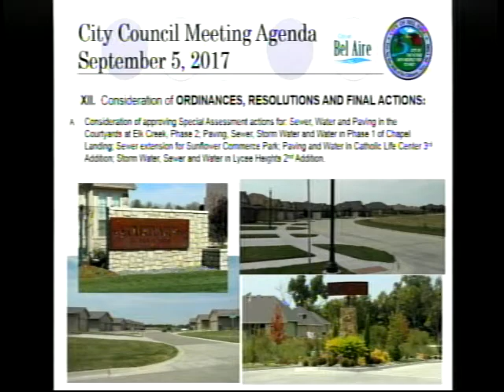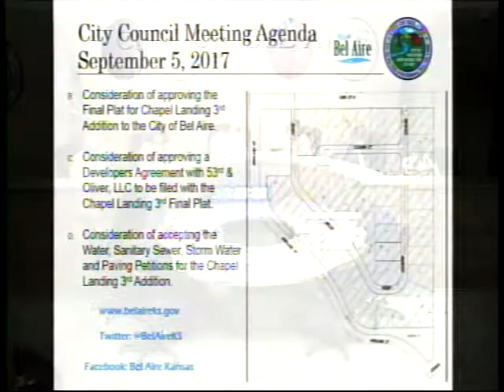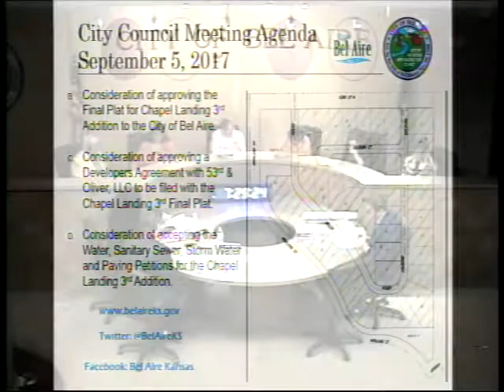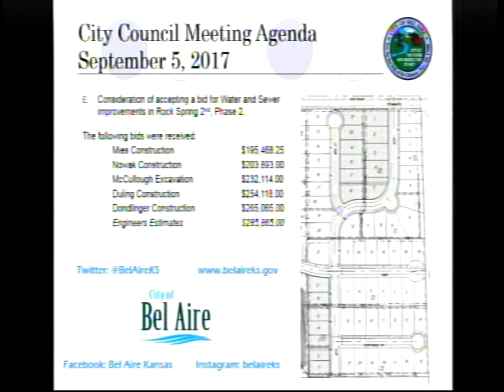September 5, 2017 - Bel Aire City Council Meeting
City of Bel Aire Ks, City Council Videos